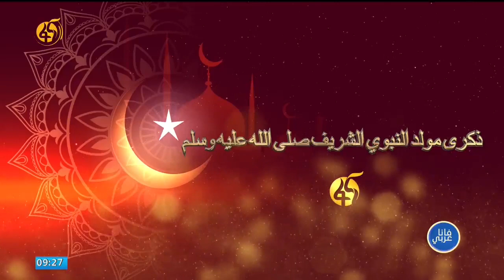استقبال مولد النبوي الشريف - صلى الله عليه وسلم